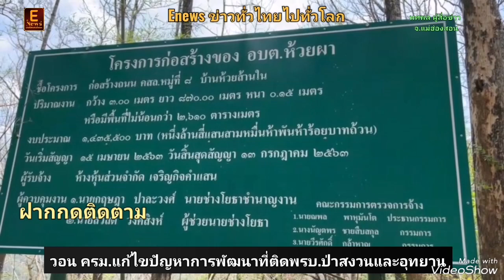แม่ฮ่องสอน​ วอน ครม.แก้ไขปัญหาการพัฒนาที่ติดพรบ.ป่าสงวนและอุทยาน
วอน ครม.แก้ไขปัญหาการพัฒนาที่ติดพรบ.ป่าสงวนและอุทยาน

ชมรม นายก อบต.แม่ฮ่องสอน เข้ายื่นหนังสือต่อ ผวจ.แม่ฮ่องสอน เพื่อส่งต่อไปถึงนายกรัฐมนตรี เนื่องจากต้องการให้แก้ไขปัญหาการจัดทำโครงการพัฒนาด้านโครงสร้างพื้นฐานที่พัฒนาคุณภาพชีวิตและการให้บริการสาธารณะขั้นพื้นฐานในเขตป่าของ อบต.ในพื้นที่จังหวัดแม่ฮ่องสอนที่ยังตกค้างกว่า 6 หมื่นโครงการเนื่องจากติดขัดข้อกฎหมายและระเบียบของกรมป่าไม้และกรมอุทยาน ทำให้ไม่สามารถพัฒนาโครงสร้างพื้นฐานให้กับประชาชนได้

เมื่อวันที่ 9 ตุลาคม 2566 เวลา 09.00 น. นายอุกฤษณ์ แสงงาม นายกองค์การบริหารส่วนตำบลปางหมู / ประธานชมรมนายกองค์การบริหารส่วนตำบลจังหวัดแม่ฮ่องสอน ในนามตัวแทน อบต.ทุกแห่งในจังหวัดแม่ฮ่องสอน จำนวน 42 แห่ง พร้อมด้วยนายกอบต.ทุกแห่ง ได้เข้ายื่นหนังสือร้องเรียนต่อนายเชษฐา โมสิกรัตน์ ผวจ.แม่ฮ่องสอน บริเวณศาลาประชาคมจังหวัดแม่ฮ่องสอน เพื่อผ่านไปถึงนายเศรษฐา ทวีสิน นายกรัฐมนตรี  เนื่องจากต้องการให้แก้ไขปัญหาการจัดทำโครงการพัฒนาด้านโครงสร้างพื้นฐานที่พัฒนาคุณภาพชีวิตและการให้บริการสาธารณะขั้นพื้นฐานในเขตป่าของ อบต.ในพื้นที่จังหวัดแม่ฮ่องสอน ที่ติดขัด ข้อกฎหมาย พ.ร.บ.อุทยานแห่งชาติ พ.ร.บ.ป่าสงวนแห่งชาติ และพ.ร.บ.สงวนและคุ้มครองสัตว์ป่า ต่างมีข้อห้ามจน อบต.ไม่สามารถพัฒนาโครงสร้างพื้นฐานเพื่อพัฒนาคุณภาพชีวิตของประชาชนได้ แม้กระทั่งการซ่อมแซมส่วนที่ชำรุด โดยพื้นที่ส่วนใหญ่ของจังหวัดแม่ฮ่องสอนคือร้อยละ 98 อยู่ในเขตป่าตามกฎหมาย ทำให้โครงการนับพันโครงการต้องขออนุญาตให้ใช้พื้นที่ป่าจากหน่วยงานที่ดูแลตามกฎหมายนั้นก่อน จึงมีโครงการจำนวนมากตกค้างไม่สามารถดำเนินการได้เพราะขั้นตอนการอนุมัติของหน่วยงานเหล่านั้นต้องใช้เวลานาน ส่งผลให้การพัฒนาไม่เป็นไปตามแผนหรือโครงการที่วางไว้

นอกจากการทำหนังสือถึงนายกรัฐมนตรีแล้ว ทางชมรมนายก อบต.แม่ฮ่องสอน ยังได้ยื่นหนังสือถึงสมาชิกสภาผู้แทนราษฎร 3 คนคือนายปกรณ์ จีนาคำ สส.พรรคพลังประชารัฐ , นายสมบัติ ยะสินธุ์ สส.พรรคประชาธิปัตย์ และ นายเลาฟั้ง บิณฑิตเทิดสกุล สส.ระบบบัญชีรายชื่อพรรคก้าวไกล เพื่อขอให้ช่วยผลักดันหาทางแก้ไข

ปัจจุบันยังมีโครงการที่ค้างการพิจารณาของหน่วยงานกว่า 60,000 โครงการ ดังนั้นชมรมนายก อบต.แม่ฮ่องสอนจึงเห็นว่าควรเสนอให้มีมติคณะรัฐมนตรีผ่อนผันการเข้าดำเนินการในพื้นที่ในเขตป่าโดยอนุโลมหรือใช้อำนาจทางบริหารสั่งการใดๆเพื่อผ่อนผัน หรือกำหนดแนวทางการแก้ไขปัญหา